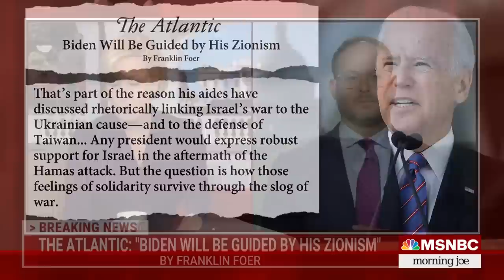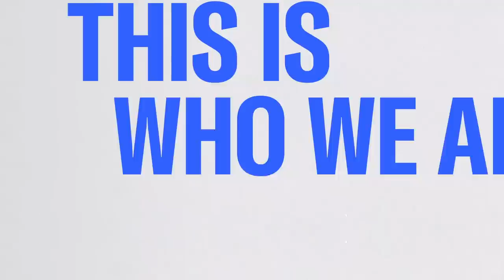Franklin Foer: Biden’s Zionism will shape how he frames the moment politically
The Atlantic's Franklin Foer joins Morning Joe to discuss his latest piece 'Biden Will Be Guided By His Zionism'.